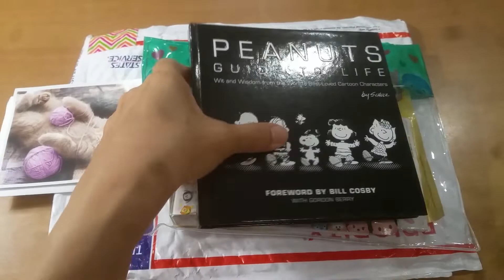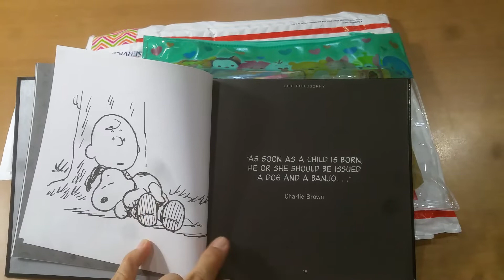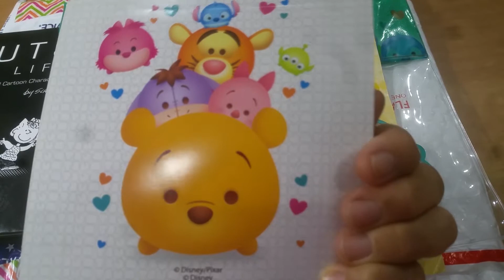Happy Mail: Thank You, Wendy!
And many thanks to Wendy Wirth here on YouTube! She knows my love of Snoopy and the Tsum Tsums! :) I hope you all get a chance to check out her channel and see the explosion box that I was talking about

FTC: All items were gifted to me, and the views expressed in this video are my own.